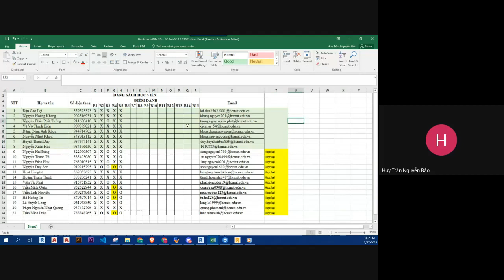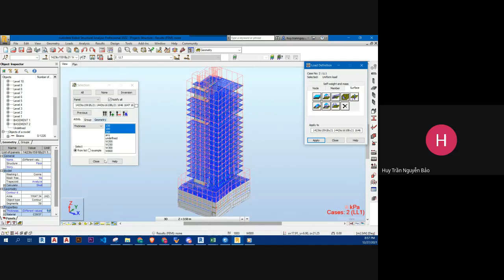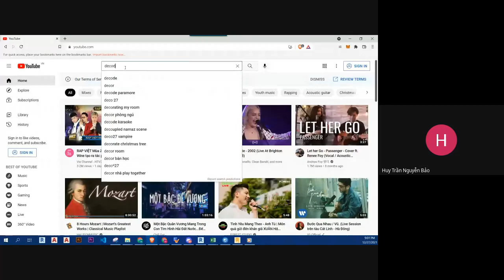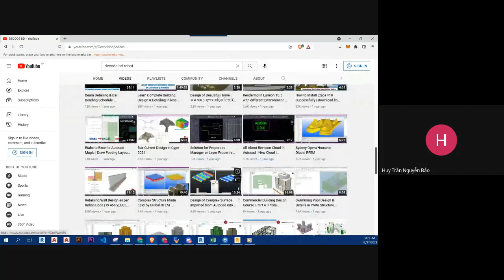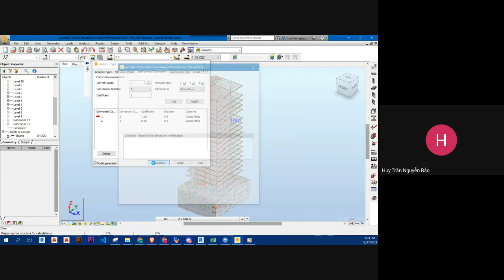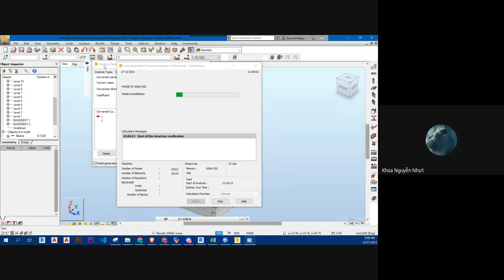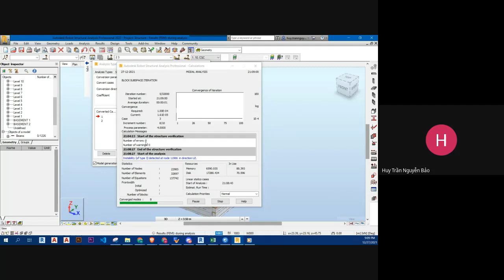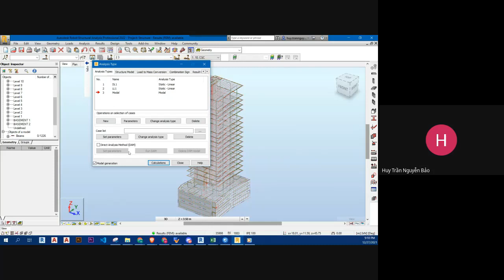Buổi 6.7 Khóa học REVIT KẾT CẤU (BIM 3D) - REVIT STRUCTURE